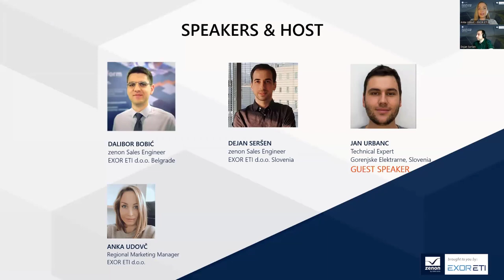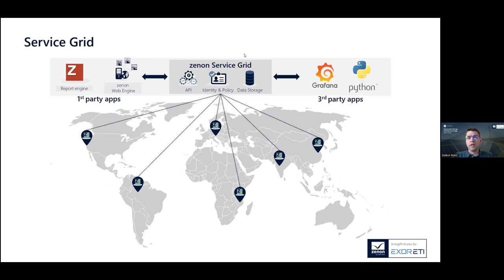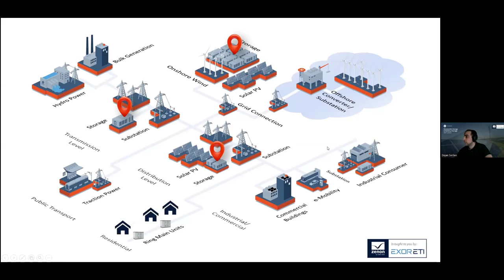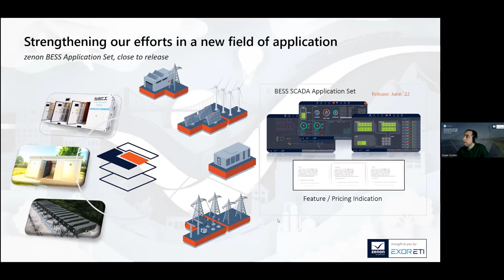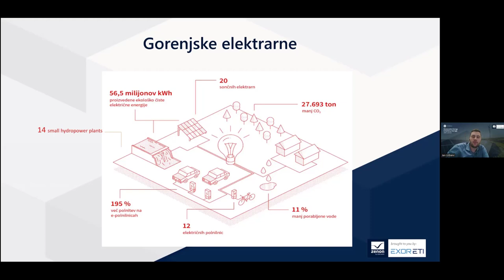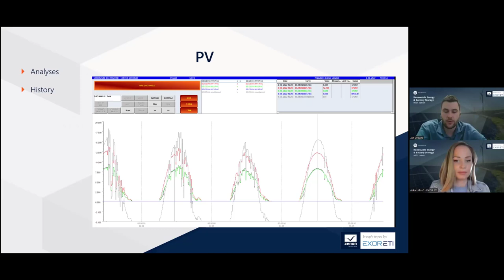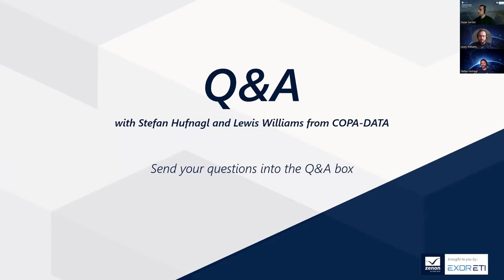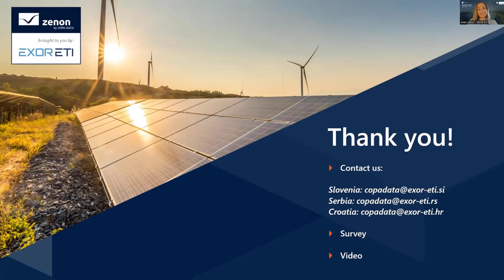Renewable Energy & Battery Storage with zenon / Webinar Recording (English language)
Chapters:

0:00 Introduction and agenda
2:06 EXOR ETI / COPA-DATA company profiles
4:20 Monitoring and control of energy generation
15:59 Operating Battery Energy Storage Systems
33:08 Use case: Control for Distributed Generation of Hydroelectric Power
44:13 Q&A